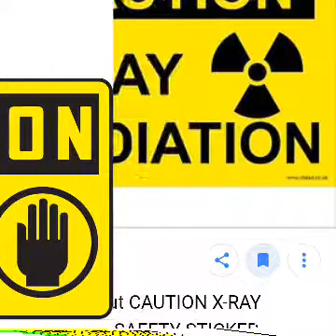Boeing photo collection